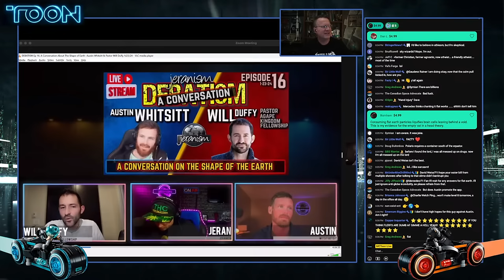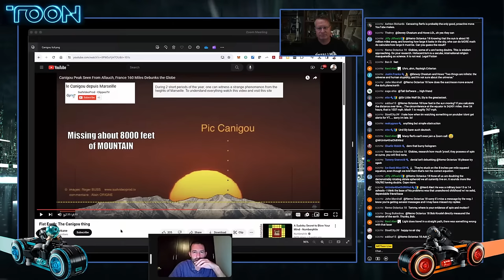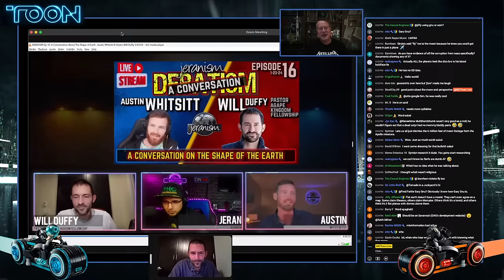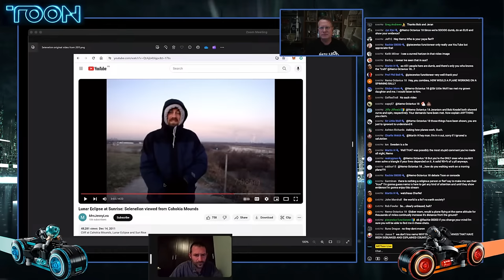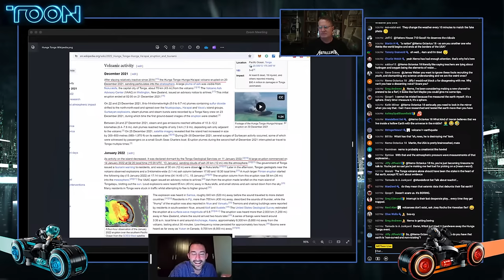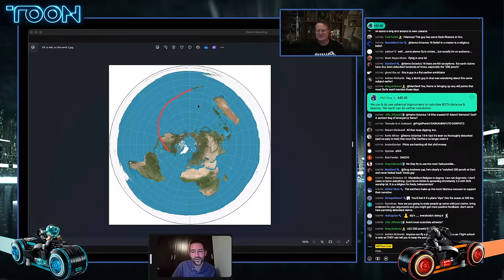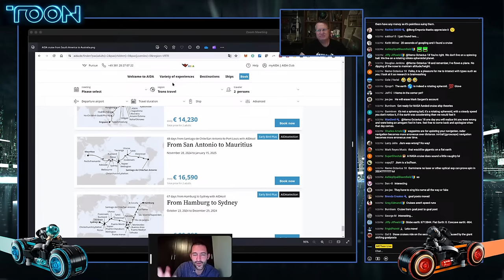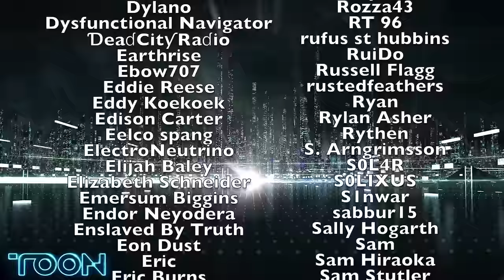WItsit Squirms in debate vs Will Duffy: Debate Review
Will Duffy joins me to review the debate/conversation he had with Witsit and Jeran last week.

Bitcoin: 18P3qU7q2vb1SPcgGTzxMHQrCQJE93Gsid